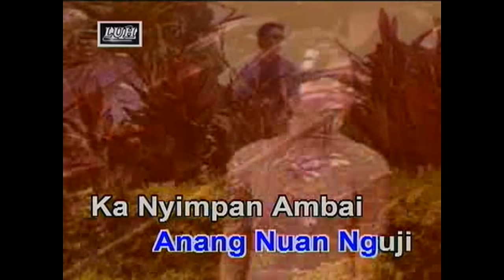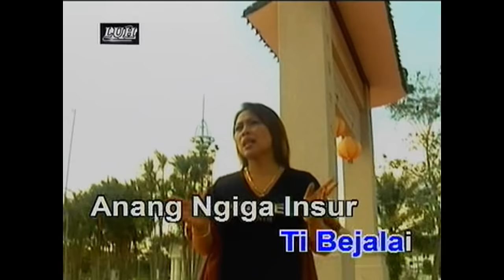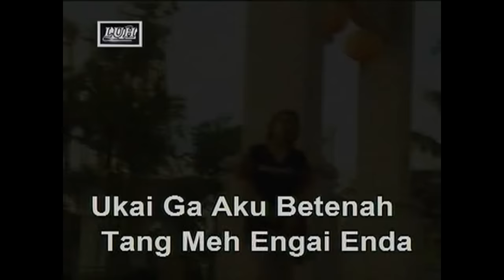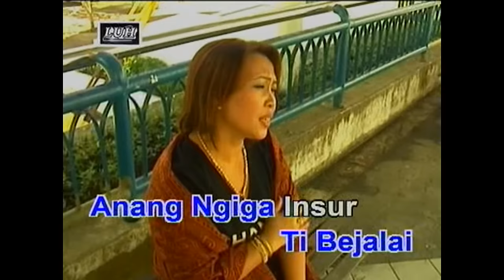Anang Salah Guna Kuasa - Linda